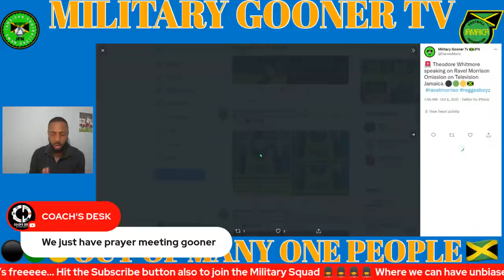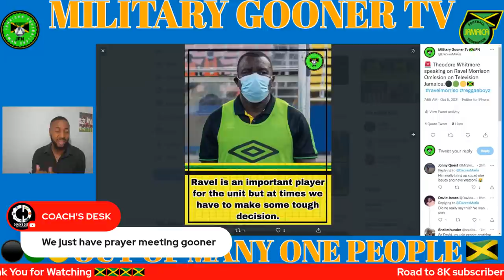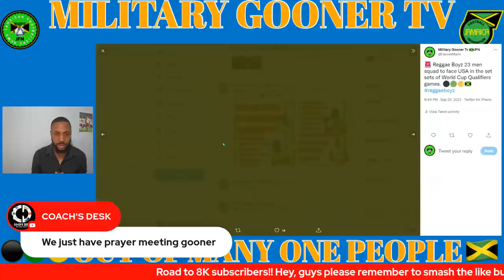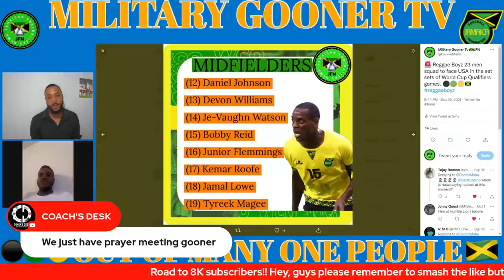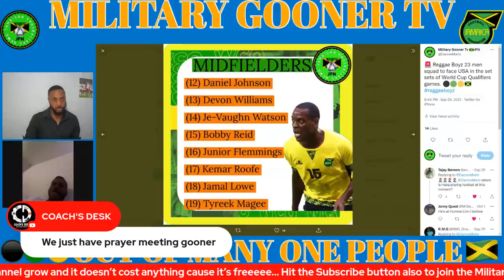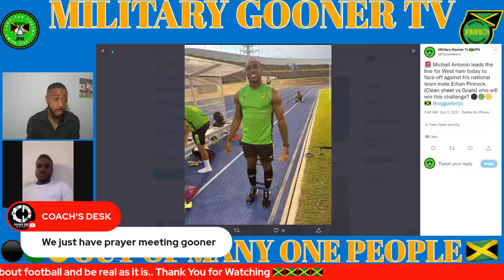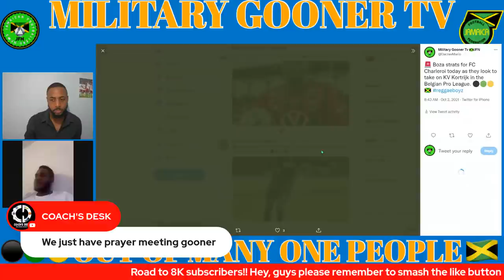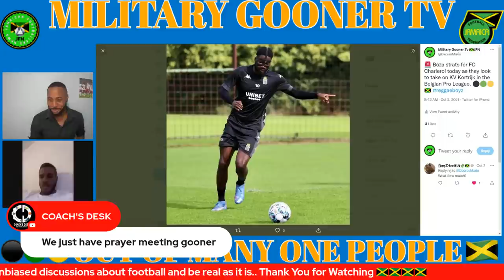Ravel Morrison Omission From The Squad Is A coach’s Decision Says Tappa Whitmore To TVJ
videos!